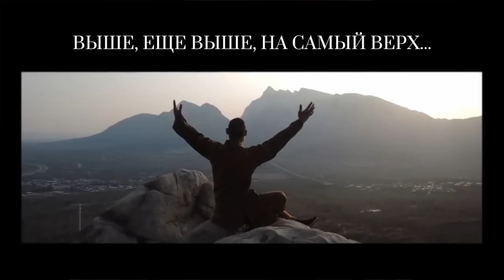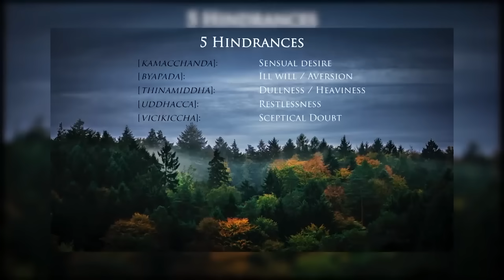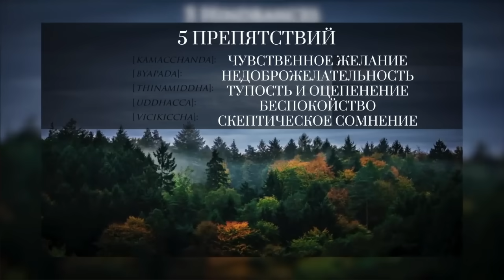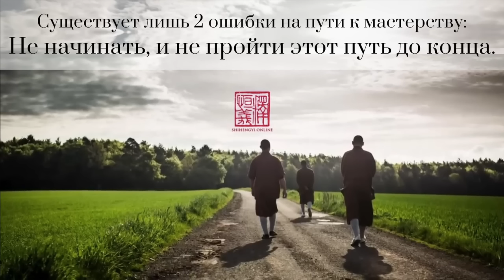4 шага к спокойствию и понимаю себя от Мастера Шаолинь | Shi Heng YI | TEDxVitosha | Русская озвучка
Главное, на что мы способны! На всё, если научимся договариваться с собой. 10+ опыт и результаты, благодаря медитациям в телеграм канале Кайфариум по ссылкам выше.

За перевод и озвучку спасибо Алексею (увидите обладателя этого голоса в Кайфариуме)

В этом видео познакомьтесь с мастером Шаолиня Ши Хэн И. Узнайте как легко преодолеть препятствия на пути к самопознанию и личностному росту. Более 30 лет мастер Ши Хэн И изучает и практикует взаимодействие между разумом и телом. Его сила - в умении плавно сочетать эти знания с физическими упражнениями и практиковать боевые искусства - кунг-фу и цигун. У него академическое образование, но он предпочитает жить в Шаолиньском храме в Европе, монастыре, расположенном в Оттерберге, Германия.

Как современный монах, Мастер Йи держит смартфон в складках своей одежды, поскольку он не видит противоречия между совместной жизнью с древними знаниями и высокими технологиями. «Универсальный закон о том, чтобы быть успешным и счастливым одновременно, означает найти баланс», - говорит мастер Йи.

Перевод и озвучка: Алексей Городулин